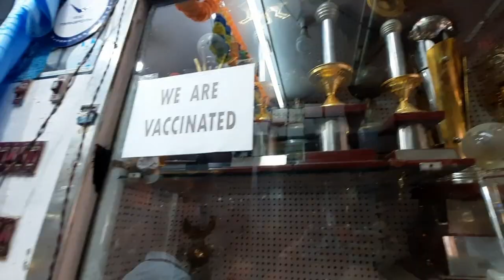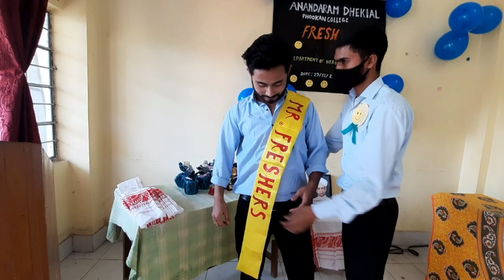||Miss freshers||ADP College || Vlog:46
So presenting you a new day and new vlog